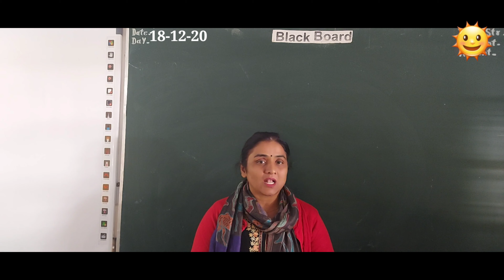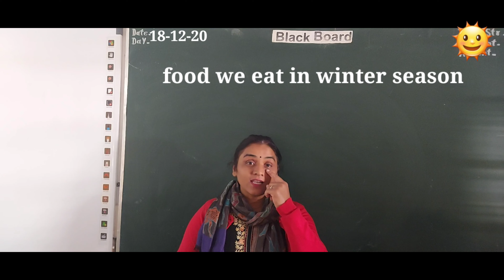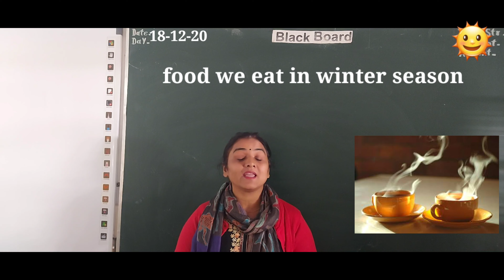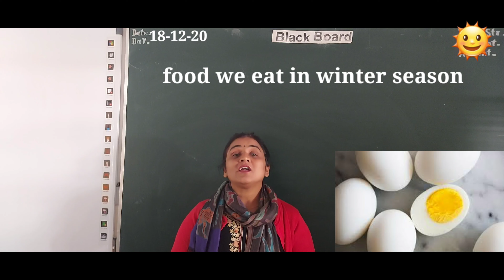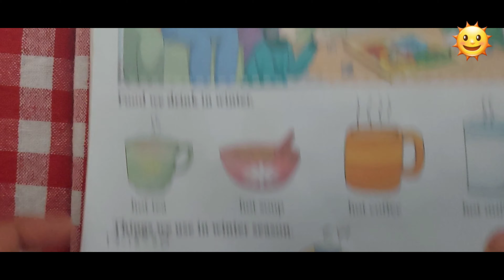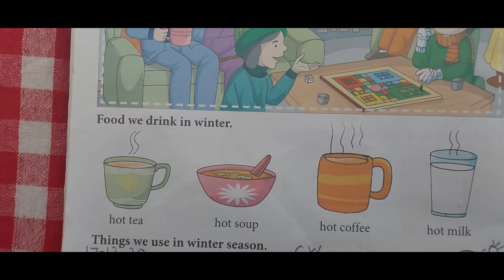FOOD WE EAT IN WINTER SEASON|EVS CLASS FOR KIDS..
So dear children today we are going to know about the food which we eat during rainy season.